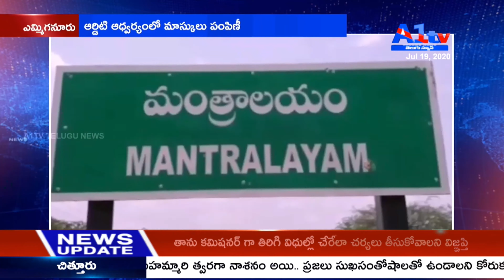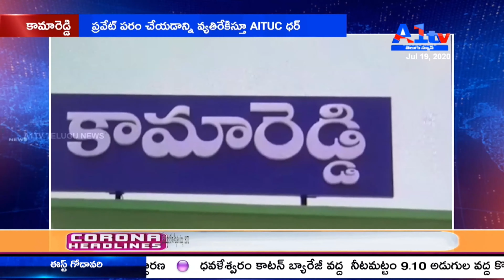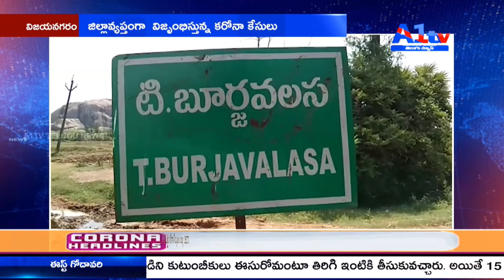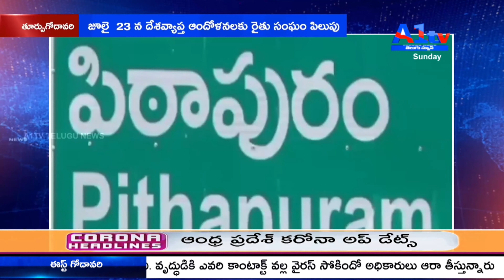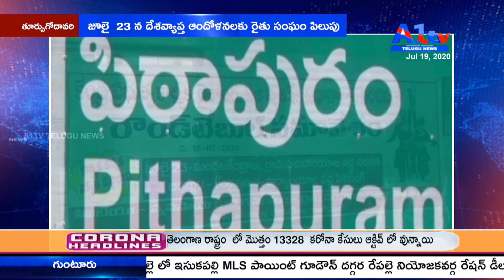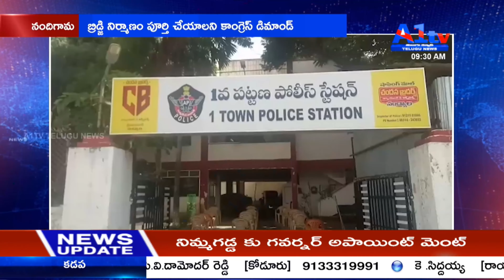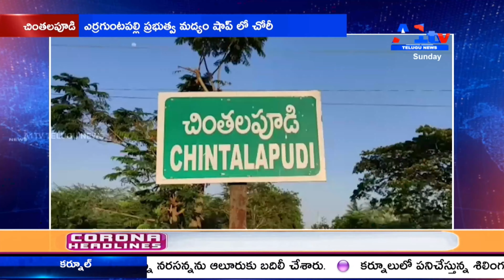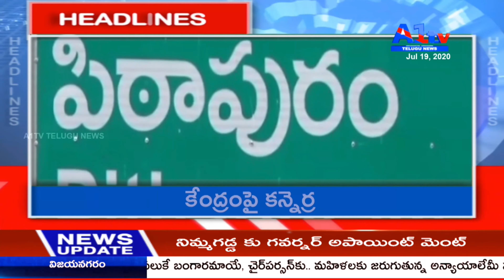A1TV THIRD BULLETIN || 18-07-2020 || A1TV TELUGU BULLETIN